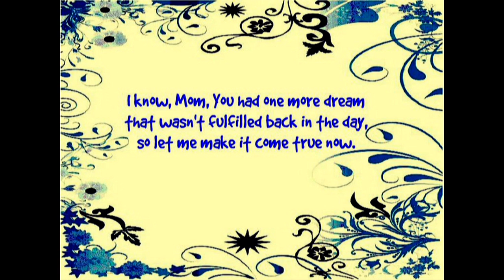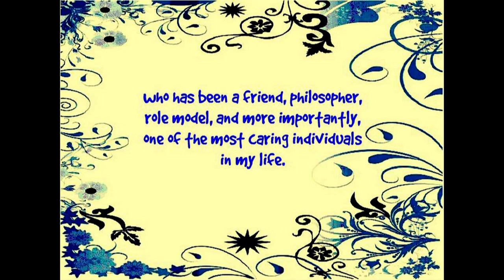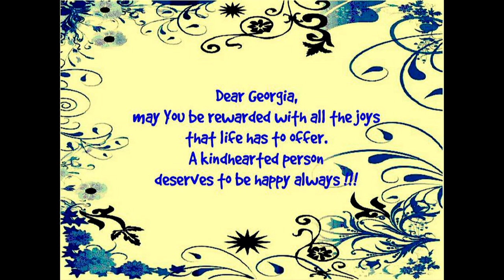Birthday greeting for Georgia Holt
from Ukrainian diehard Lovelies